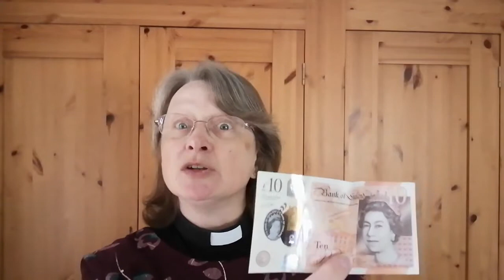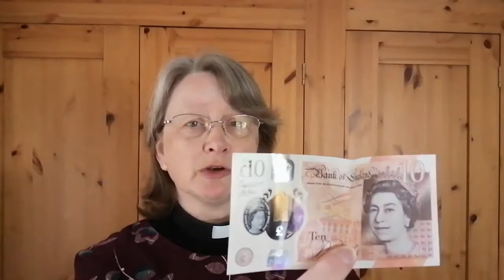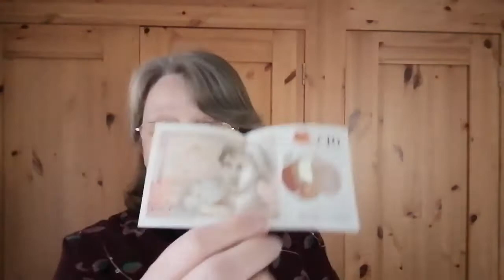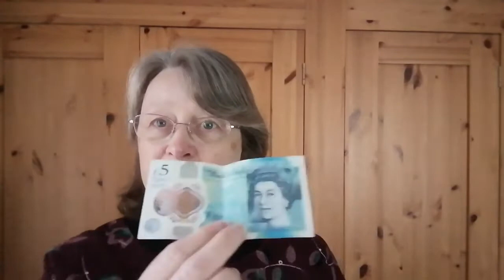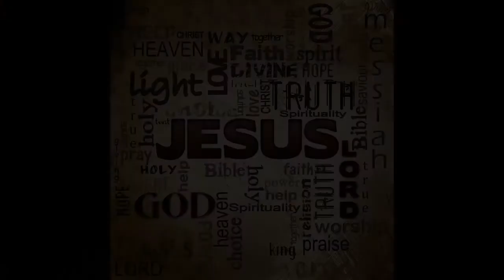Thought for the week beginning 17th May 2021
In this week's virtual collective assembly, Canon Beverley retells the parable of the three servants, also known as the ten talents, and thinks about how we can use our talents or our money to increase what we can give to others